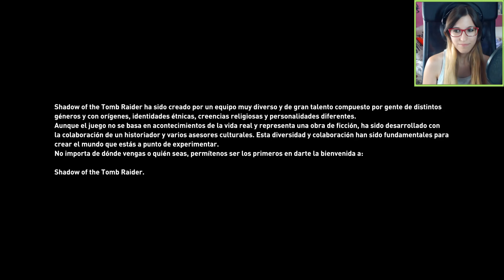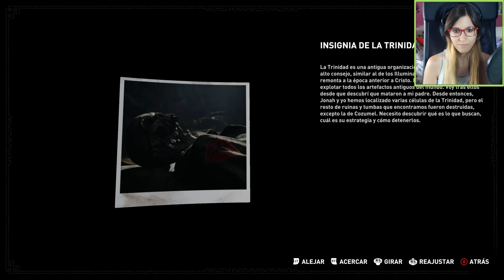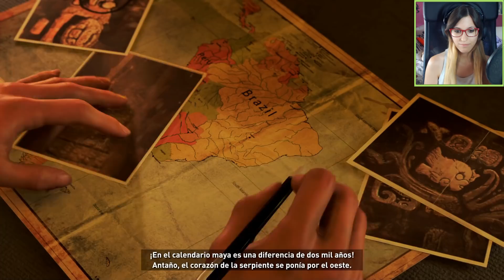Shadow of the Tomb Raider #1 - El templo de la luna - Let's Play Español || loreniitta90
► Puedes comprar juegos baratitos aquí! :D